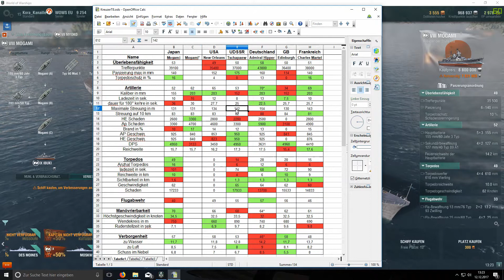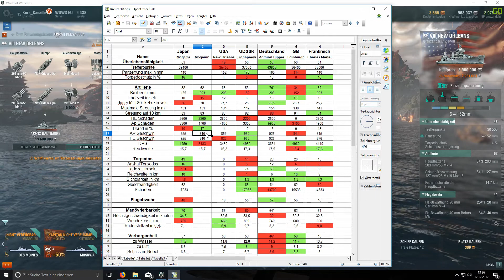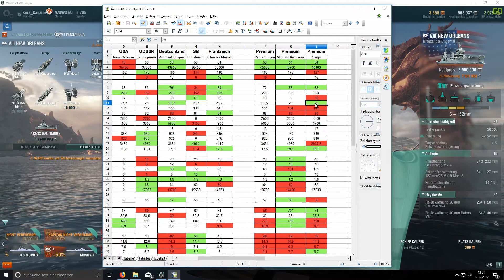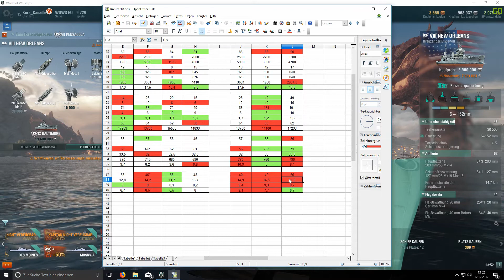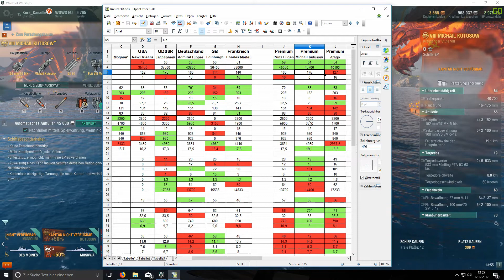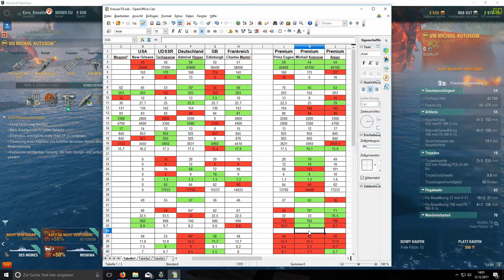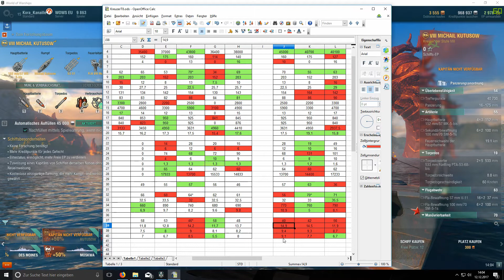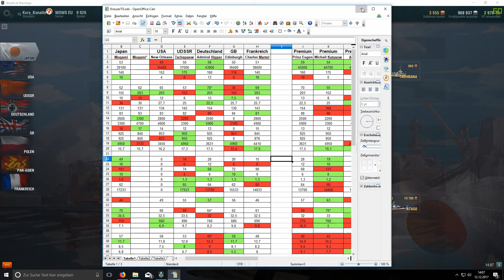World of Warships | Anfänger Guide | Tier 8 Kreuzer im Vergleich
Ein vergleich aller Kreuzer der Stuffe 8 ink. der Premium-Schiffe. Aufdecken von Stärken und Schwächen. Verschafft Euch einen Überblick über Eure Feinde und lernt Euren lieblings Kreuzer auf Stuffe 8 besser kennen.